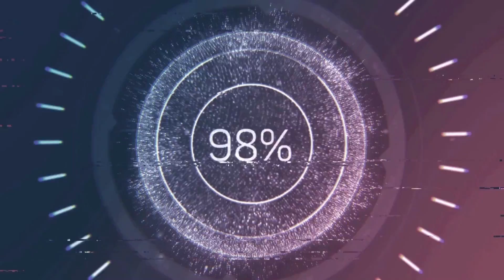así se vivió la apertura de izazaga 89 música baile regalos y mucho más!!!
Te muestro lo que se vivió en la apertura de la plaza izazaga 89, música, baile, regalos y más!!!